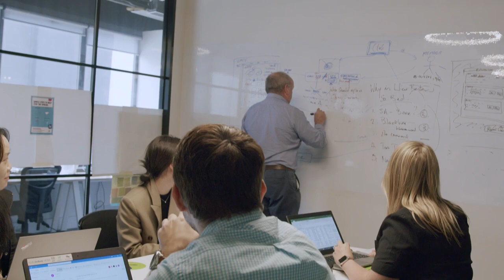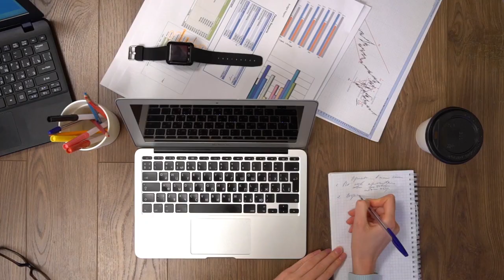Capgemini acquires RXP Group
Capgemini completes the acquisition of RXP Group.
The unique combination of expertise will make Capgemini a market leader in Australia and New Zealand across digital, data, and cloud and support the Group’s growth ambition in the Asia-Pacific region.